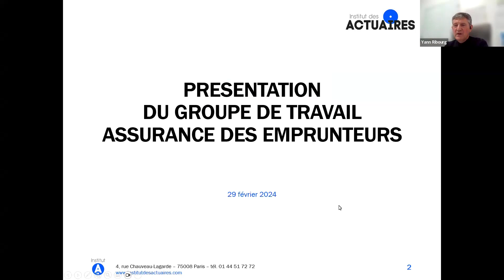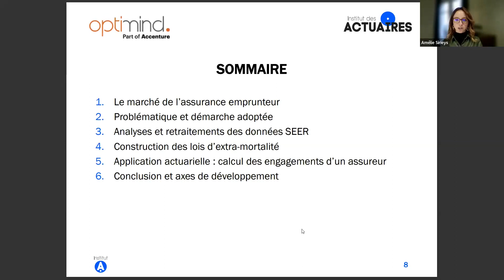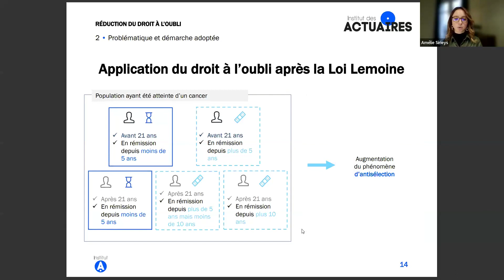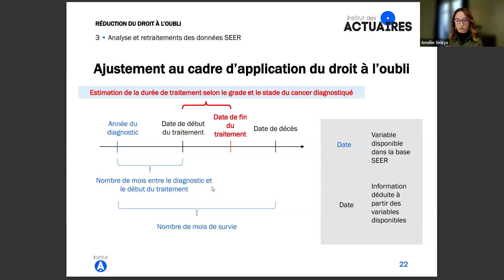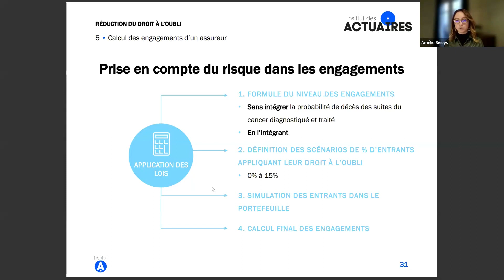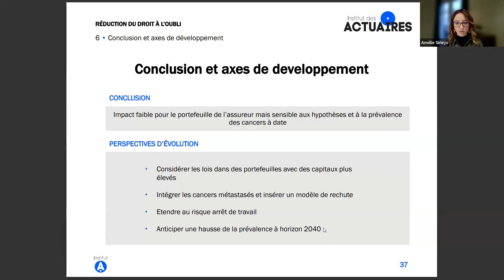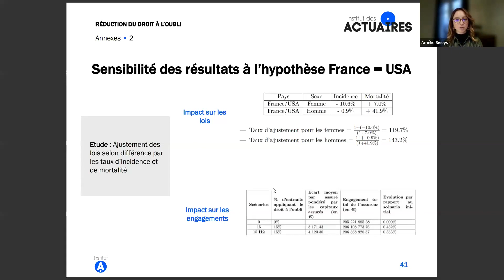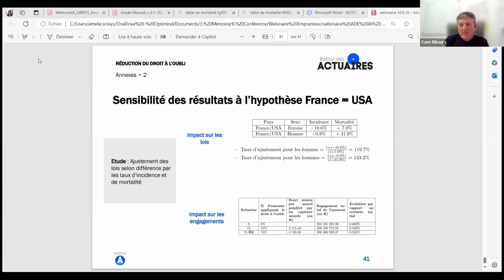Réduction du droit à l’oubli, construction d’une loi d’extra mortalité et étude de l’impact sur les